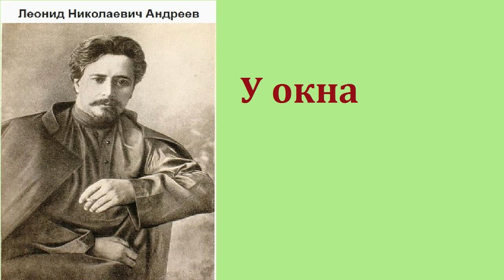Леонид Николаевич Андреев. У окна. аудиокнига.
Рассказ Леонида Андреева - У окна. -